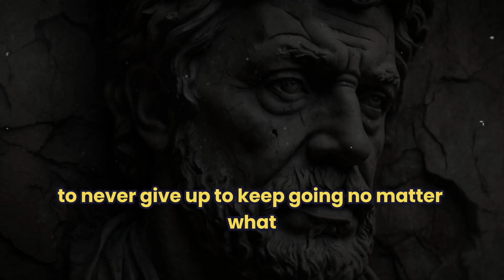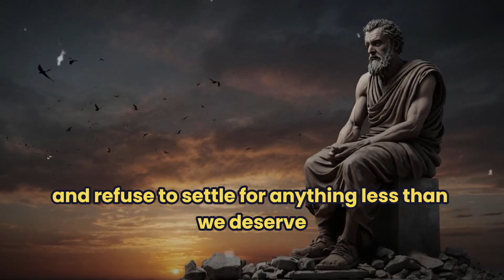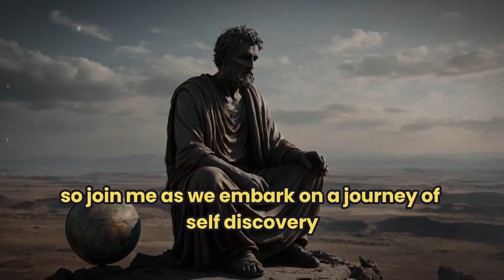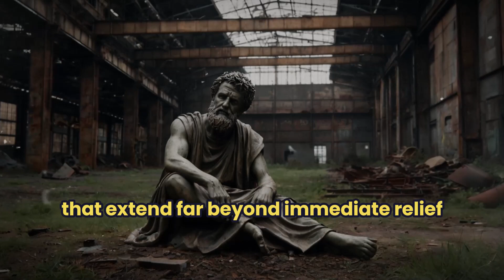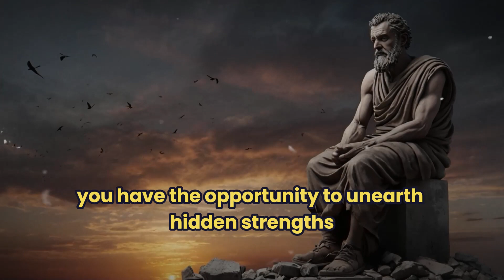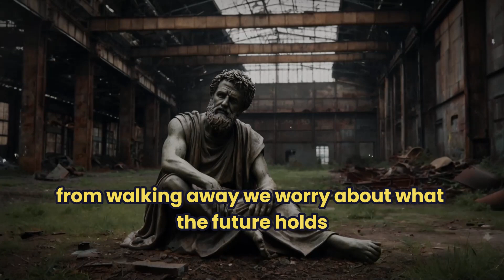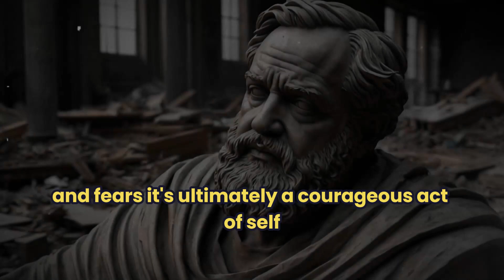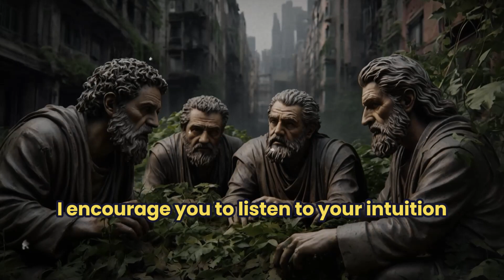Walk Away | How Walking Away Can Be Your Greatest Power | Marcus Aurelius Stoicism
In this compelling video, discover the hidden strength that lies within the simple act of walking away. Join us as we delve deep into the profound philosophy behind this often-overlooked strategy and learn how it can become your greatest asset in navigating life's challenges.

Walking away is not about surrendering or giving up, but rather a strategic choice rooted in self-preservation and empowerment. Through real-life examples and insightful analysis, we'll explore how walking away can protect your mental and emotional well-being, preserve your dignity, and lead you toward better opportunities.